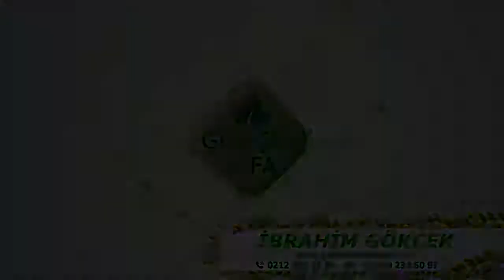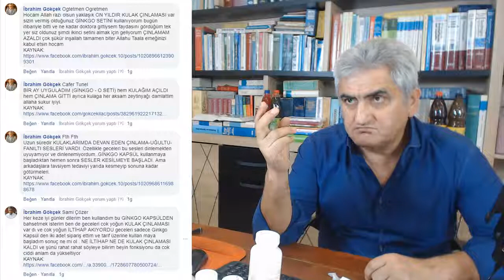Kulak Çınlamasına Ne İyi Gelir ? Ginkgo İle Kulak Çınlamasına Bitkisel Çözüm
Kulak Çınlamasına Ne İyi Gelir ?, Ginkgo İle Kulak Çınlamasına Bitkisel Çözüm, Kulak Çınlaması Tedavi, Kulak Neden Çınlar?